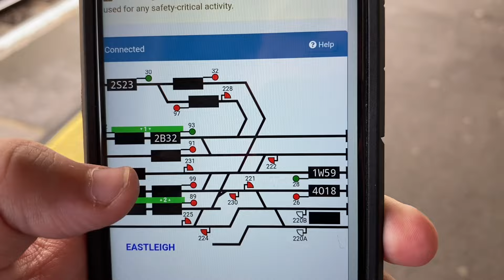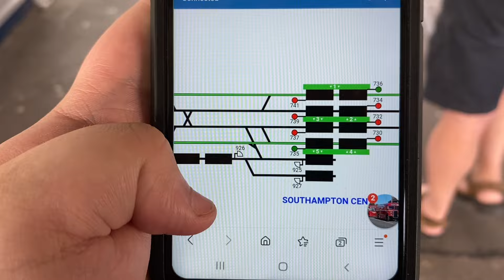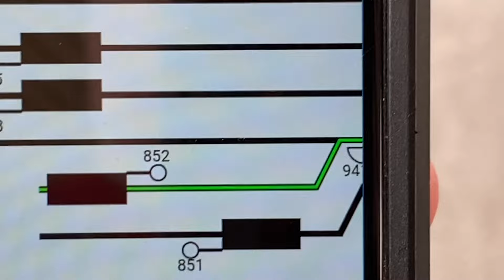Trains at Southampton Central, 11.05.2024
Decided to abandon the return to Swanage Railway due to the extreme heat and high passenger numbers so instead I visited Southampton Central and Eastleigh